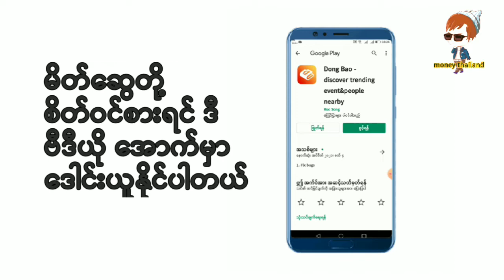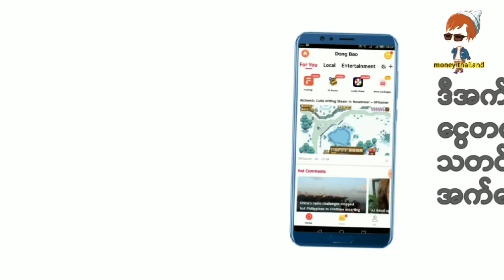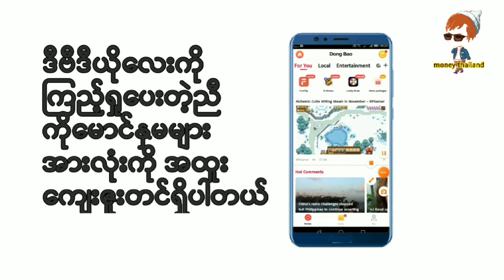အွန်လိုင်းအခမဲ့ဒေါ်လာရှာဂိမ်းများ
download link ⏬⏬⏬⏬⏬